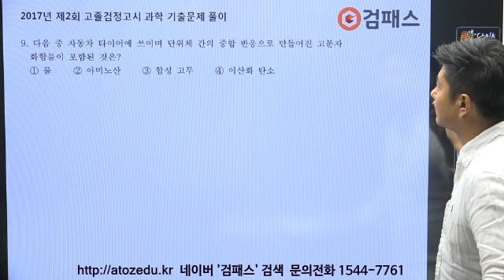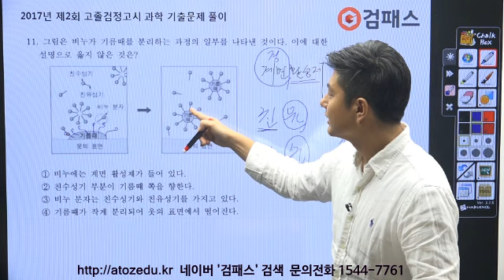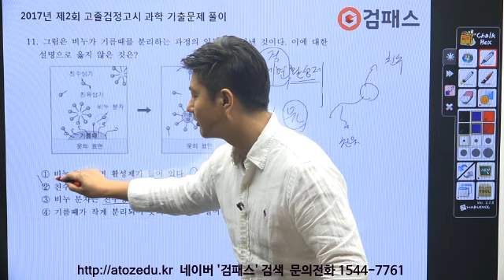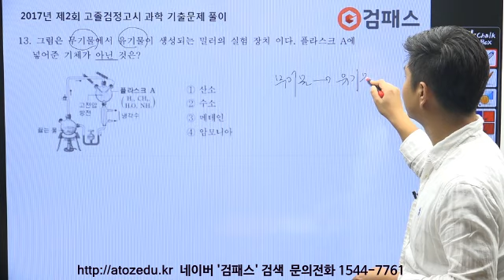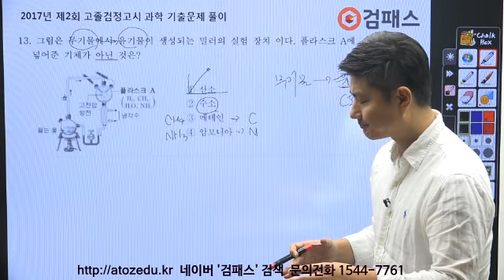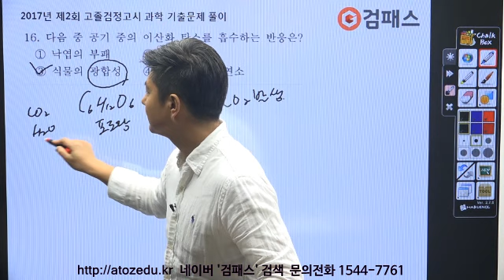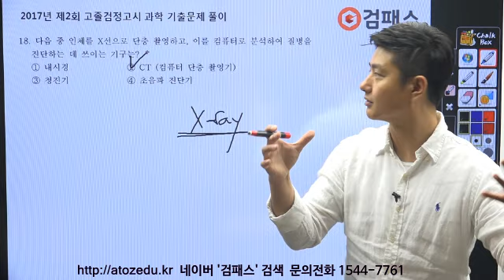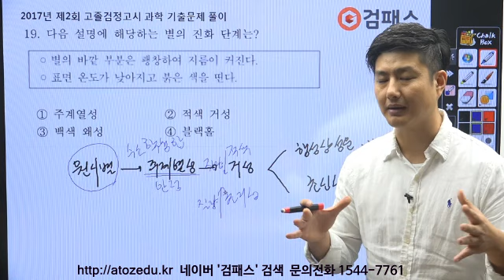2017 고졸과학기출해설 2회 - 2편